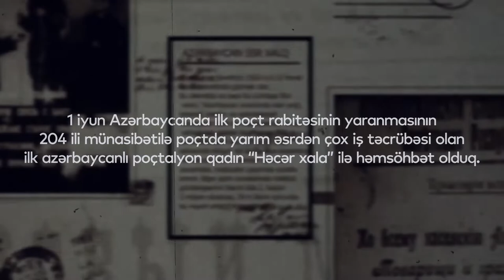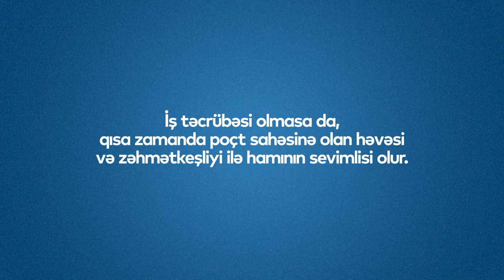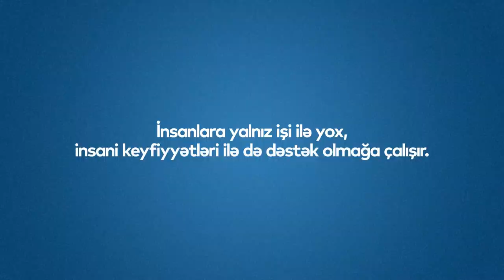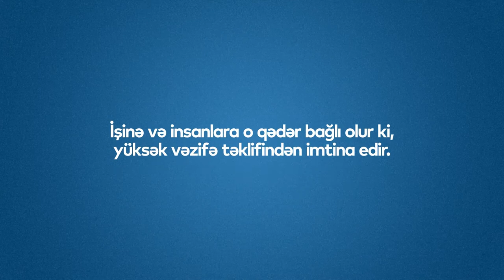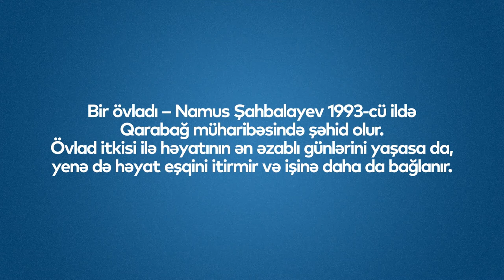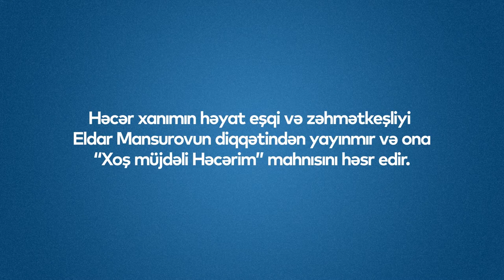İlk Qadın Poçtalyonumuz - Həcər İsababayeva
Azərbaycanda ilk poçt rabitəsinin yaranmasının 204 illiyi münasibətilə ilk qadın poçtalyonumuz Həcər İsababayeva ilə həmsöhbət olduq. 😍

📺 Həcər xanımın nümunəvi və maraqlı hekayəsini öyrənmək üçün videomuzu izləyin.